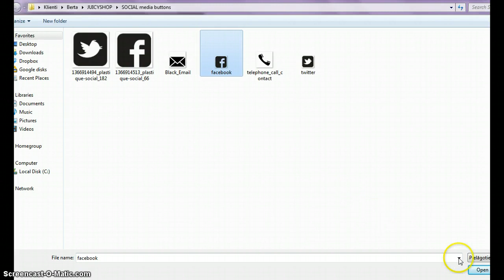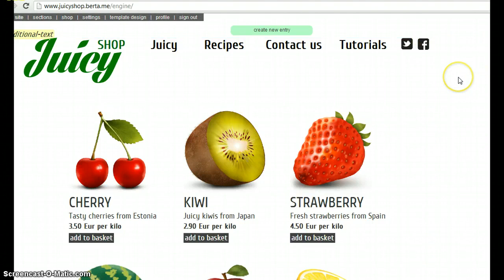Social media buttons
Make social media buttons for Your berta CMS website. Icons you can get in iconfinder.com